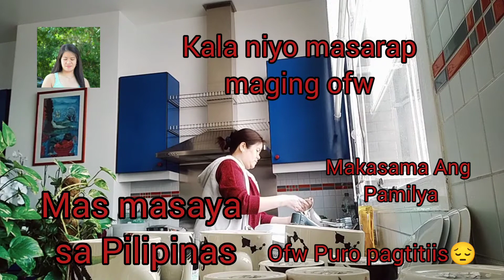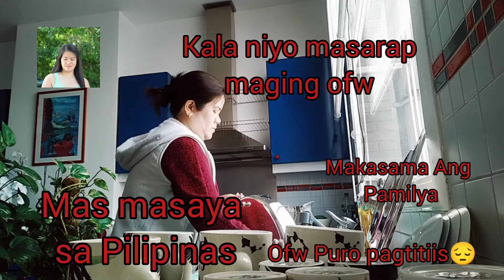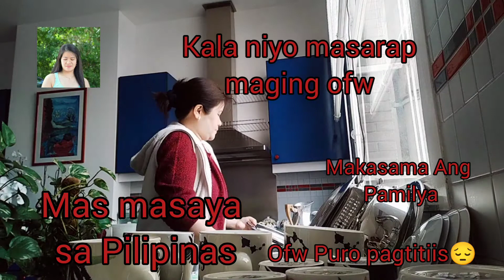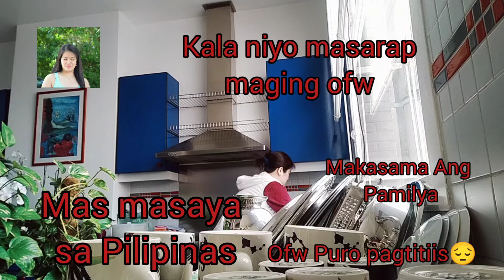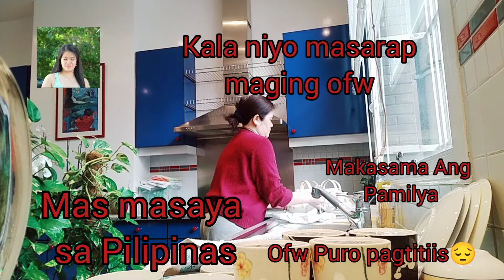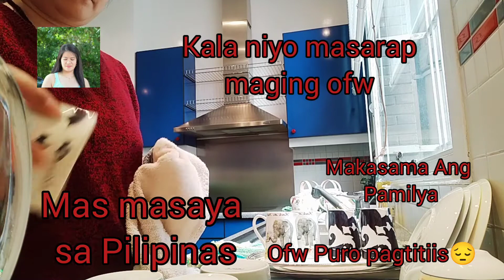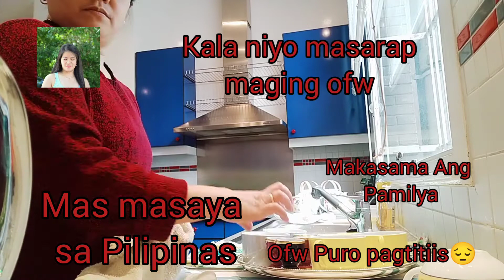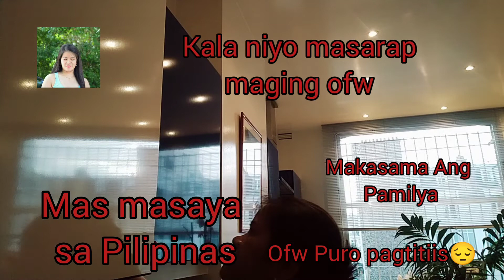Kala niyo masarap maging ofw/WATINGS FAM